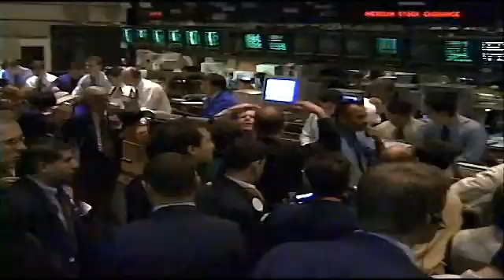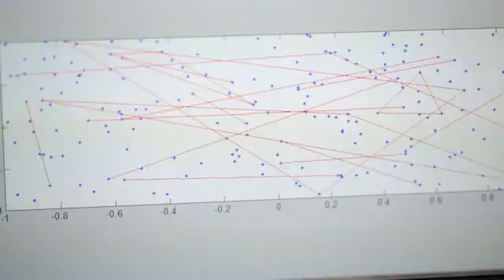Busy Bees' Decentralized Organization Analyzed | Video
While bee hives have Queen's, they typically spend there time laying eggs for the colony, not giving out orders like a royal monarch. Thats why scientists studying leaderless human organizations like analyzing the similarly organized bee hives.